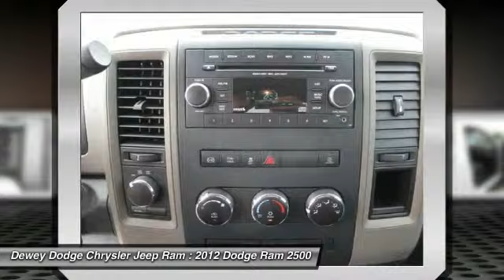2012 Dodge Ram 2500 Ankeny Des Moines Ames Iowa D141112A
2012 Dodge Ram 2500 ST

Dodge Certified,6.7 TURBODIESEL 4WD, CARFAX ONE OWNER!!, And NON SMOKER VEHICLE.  Dodge Certified Pre-Owned means you not only get the reassurance of a Maximum Care Limited Warranty, but also up to a 7-Year/100,000-Mile Powertrain Limited Warranty, a 125-point inspection/reconditioning, 24/7 roadside assistance, rental car benefits, and a complete CARFAX vehicle history report. to view a Free Price Check!